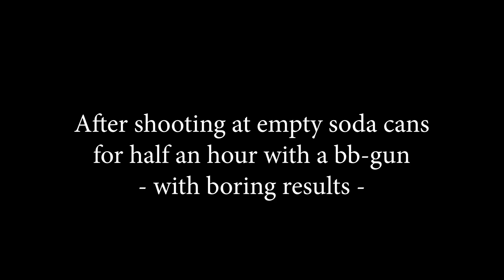Experiment time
Fun with a BB-gun and some soda cans.